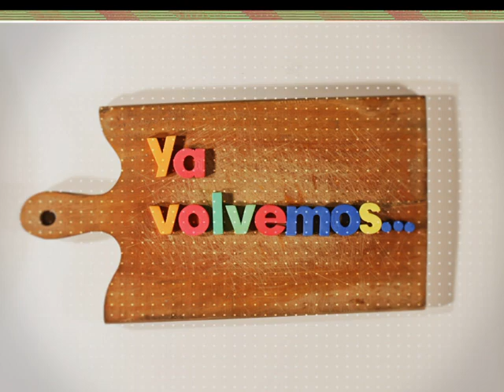DESTAPANDO LA HISTORIA - CAPITULO 21 (Carbonada del espía James Florence Burke) - parte 1